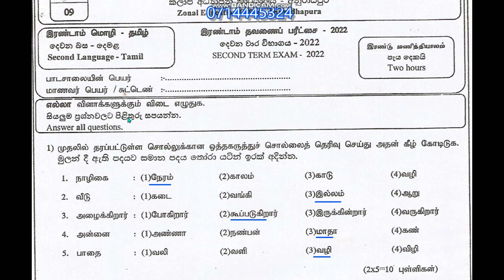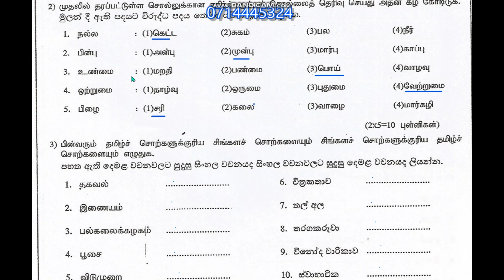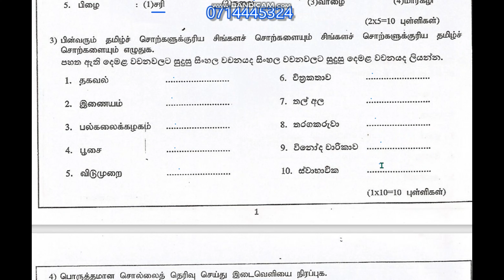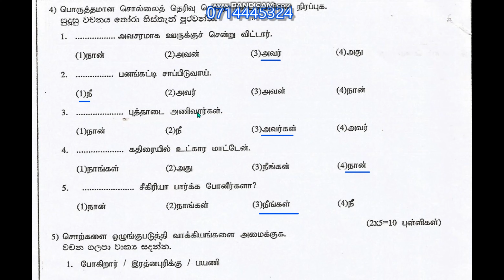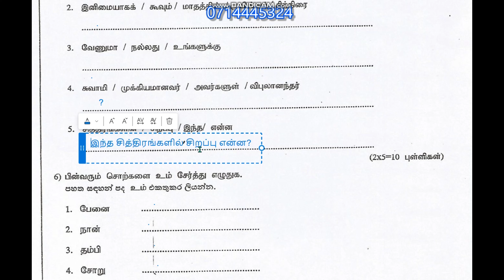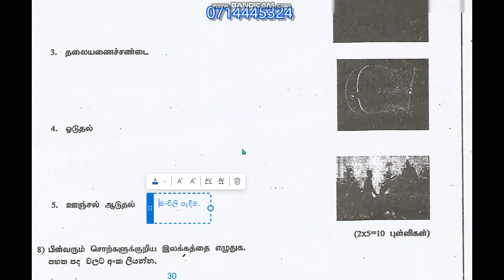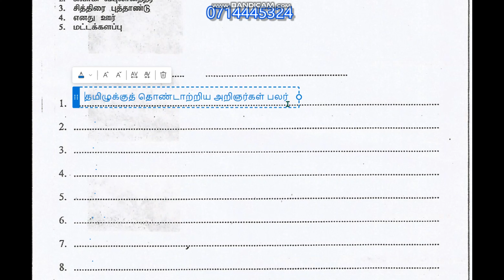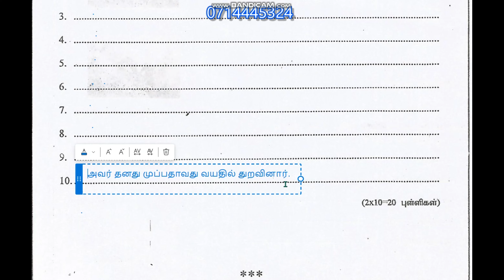දෙවන වාර පරීක්ෂණය(9 ශ්‍රේණිය) දෙමළ(2022 ) අ/පුර)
"Sinhala Tamil dialogues"
"Tamil in Sinhala
"Sinhala tutorials"
"Tamil tutorials"
"spoken Tamil"
"spoken Sinhala"
"Tamil exams"
"2nd language Tamil"
"best Tamil teacher"
easy learn Tamil
schoolchildren and teachers
Anurasiri malwane
"real spoken Tamil"
past paper #
"සිංහලෙන් දෙමළ"
"කථන දෙමළ"
"දෙමළ භාෂාව"
"මුල සිට සරළව"
අනුරසිරි මල්වානේ

6 ශ්‍රේණිය දෙමළ
7 ශ්‍රේණිය දෙමළ
8 ශ්‍රේණිය දෙමළ
9 ශ්‍රේණිය දෙමළ
10 ශ්‍රේණිය දෙමළ
11 ශ්‍රේණිය දෙමළ
සා පෙල දෙමල
දෙවන බස
පිරිවෙන් දෙමළ
මූලික පිරිවෙන 5
පිරිවෙන් 4 වසර
පිරිවෙන් 3 වසර
පිරිවෙන් 2 වසර
පිරිවෙන් 1 වසර

10 ශ්‍රේණිය ලින්ක් එක 10

8 ශ්‍රේණිය ලින්ක් එක 08

7 ශ්‍රේණිය ලින්ක් එක 07

6 ශ්‍රේණිය ලින්ක් එක 06